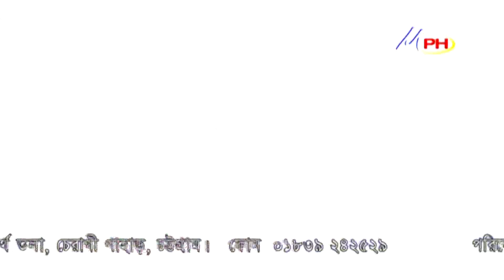দূর্গা পূঁজা 2018 এর গান | দূর্গা মা আজ এল আবার | শ্রী নিউটন দেবনাথ | Durga Maa | Newton Devnath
গান :দূর্গা মা আজ এল আবার
শিল্পী :শ্রী নিউটন দেবনাথ
গীতিকার :উত্তম কুমার
পরিচালনায় :উত্তম কুমার
বাংলাদেশের সুনাম ধন্য শিল্পীদের কন্ঠে গাওয়া মন মাতানো সব হিন্দু ধর্মীয় গান,গীতা পাঠ,ভজন,কৃর্তন,নামযঙ্গ,দশর্নীয় মন্দির এর পরিচিতি শুনতে ও জানতে আমাদের সাথে থাকুন ।